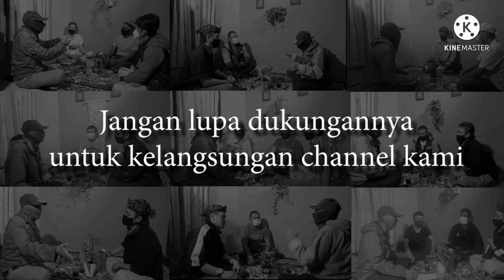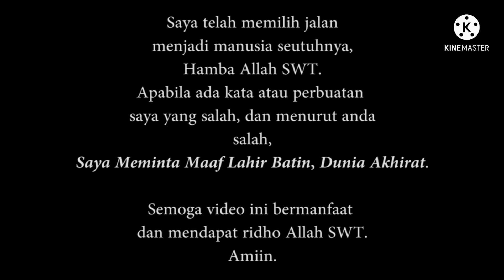BUDAK ANGON : USIA DAN SIMBOL Versi Ar-Rahman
Di cerita YouTube video kali ini ..
di prediksi usia dan tanda datangnya budak angon ...
yang di tunggu tunggu...
lebih jauh di YouTube video ini ...
menjelaskan fenomena alam dan usia serta simbol alamnya...
saksikan terus video video terbaru kami di YouTube video...

YOUTUBE VIDEO & YOUTUBE SHORTS
BUDAK ANGON  AR-RAHMAN